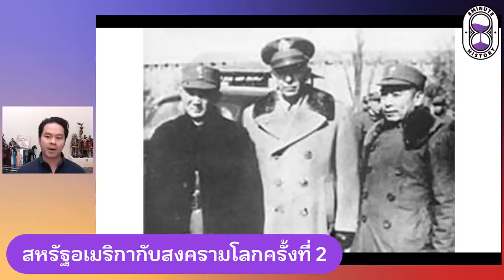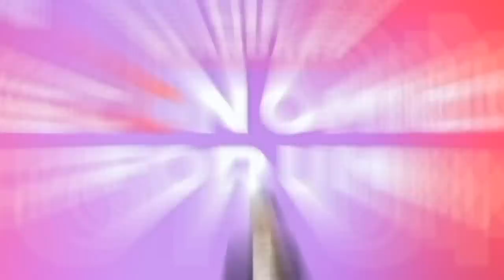ทำไมสหรัฐอเมริกากลายเป็นประเทศมหาอำนาจของโลก | 8 Minute History [Special Live!]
อุ่นเครื่องก่อนถึงเวทีใหญ่ THE STANDARD ECONOMIC FORUM 2021 ด้วยการปูพื้นฐานความสัมพันธ์ระหว่างจีนและสหรัฐอเมริกา กับรายการพิเศษ THE STANDARD Podcast 8 Minute History Special Live!

พบกับการจัดรายการและถามตอบแบบสดๆ กับโฮสต์ประจำรายการ ดร.วิทย์ สิทธิเวคิน ที่จะมาเล่าประวัติศาสตร์สุดสนุกว่าจุดเริ่มต้นตั้งแต่สมัยสงครามโลกครั้งที่ 2 อะไรทำให้สหรัฐอเมริกากลายเป็นพญาอินทรีที่ทรงอิทธิพลไปทั่วโลกจนถึงทุกวันนี้

00:00 Intro
05:16 เริ่มรายการ
16:24 การก้าวขึ้นสู่อำนาจของสหรัฐอเมริกา
22:33 ภูมิหลังอันยิ่งใหญ่ของสหรัฐอเมริกา
27:34 นวัตกรรมที่ยิ่งใหญ่ของสหรัฐเกิดจากคนต่างถิ่น
29:50 จุดพลิกผันสำคัญของสหรัฐ
30:37 สงครามโลกครั้งที่ 1
40:23 สงครามโลกครั้งที่ 2 กับการเป็นผู้นำอุตสาหกรรมทางอาวุธ
45:55 โครงการมาร์แชลล์ คืออะไร?
48:48 สหรัฐเรียกประชุมประเทศที่เป็นพันธมิตร เรียกทำไม?
59:24 ท่าทีของสหรัฐที่มีต่อจีน
01:02:19 การลดค่าเงินเหรียญของสหรัฐ

รายละเอียดการจำหน่ายบัตร
📌 Early Bird (บัตร 3 วัน) ราคาลดพิเศษ 2,500 บาท เริ่มจำหน่ายแล้ววันนี้ - 20 พฤศจิกายน 2564
📌 Regular (บัตร 3 วัน) ราคา 3,900 บาท เริ่มจำหน่ายวันที่ 21 พฤศจิกายน 2564 เป็นต้นไป
📌 1-Day (บัตร 1 วัน) ราคา 1,500 บาท เริ่มจำหน่ายแล้ววันนี้
📌 Student (บัตร 3 วัน) ราคา 900 บาท สำหรับนักเรียน นักศึกษา ที่อายุไม่เกิน 23 ปี แสดงบัตรนักเรียน นักศึกษา เพื่อรับสิทธิ์เฉพาะการสั่งซื้อทางเคาน์เตอร์ Thai Ticket Major หรือเคาน์เตอร์เซอร์วิสเท่านั้น
📌 สมาชิก THE STANDARD MEMBER รับส่วนลดเพิ่ม 10% (เฉพาะบัตรประเภท Early Bird, Regular และ 1-Day) คลิกรับโค้ดได้ที่
📌 บัตรทุกประเภทสามารถใช้ในการรับชมงานย้อนหลังได้ 3 เดือน

ดูรายละเอียดเพิ่มเติม และซื้อบัตรได้แล้วที่